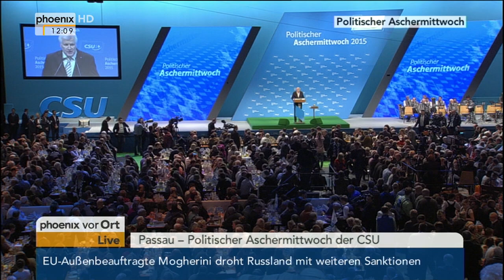Politischer Aschermittwoch der CSU: Rede von Horst Seehofer am 18.02.2015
Rede von Horst Seehofer (CSU-Parteivorsitzender) auf dem politischen Aschermittwoch der CSU in Passau